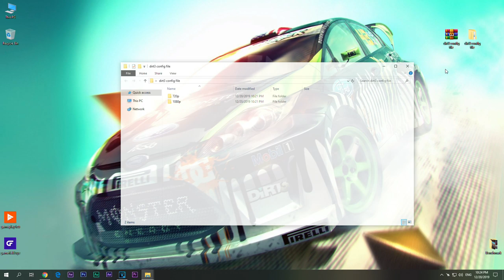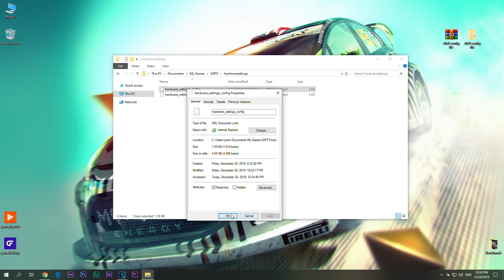How to Increase FPS in DiRT 3 [Outdated]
Hi folks! I've helped a lot of people with my config file tweaks over the years. But during my website move, I lost all these files, and I can't get the database back. Making them again would take too much time. So, I'm ending my 'How to Increase FPS' series. However, I can still help if you're looking for games for a low-spec PC. You'll find both AAA games and lesser-known gems that run smoothly on old laptops with Intel HD Graphics. Thanks for your understanding; you are all fantastic!

I hope one day you all get whatever you wish and have your dream gaming pc or laptop!